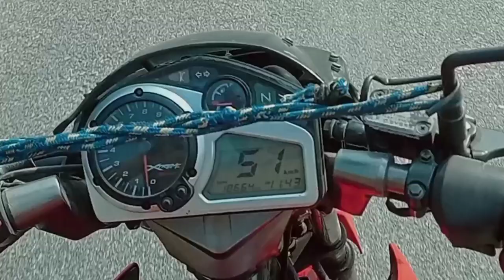my first vlog ❤️ ! my first video 💥@NFNasir ! labluvlog123 @ActiveRahul December 26, 2022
my first vlog kayse viral kare
my first 🥇 black
my first bolok
gas ki vabe Kate
gas kata vlog
gas kayse katta hai
per kayse Kate
lakri kayse Kate
lakri kat wala vlog
amar protom vlog
my first 🥇
my first vlog
amar fast vlog
amar fast vlog ki vabe vairal karbo
amar natun vlog
NF Nasir vlog
nasir and lablu vlog
samaru vlog
abbajane sathe vlog
labluvlog123